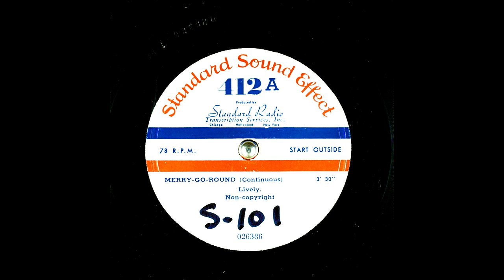Archival Continuous Merry Go Round Effect From Standard Sound Effect Part 1 (9K Subscribers Special)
(Continuous); Lively; Non-Copyright. I Had Obtained This Battered Signature Copy Of This Record From My Grandfather.